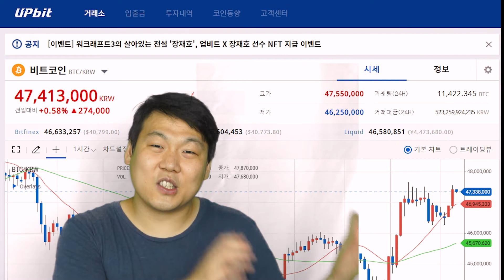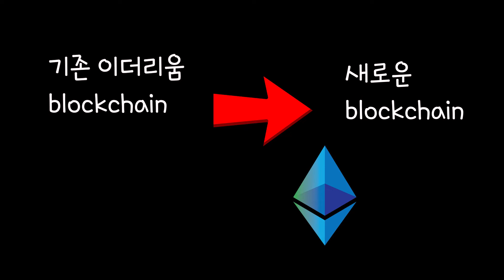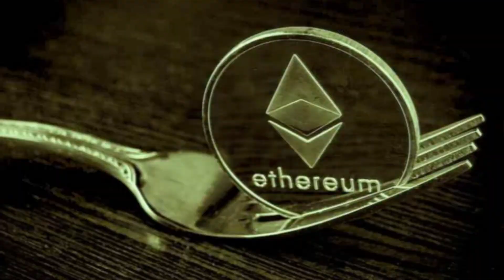[알트코인] 이더리움 런던하드포크(Ethereum London Hardfork) 개념정리 / EIP 1559 / 당신이 투자자라면 어떻게?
전자지갑 해킹 걱정이신 분들 위해 NORD VPN을 추천 드립니다.

본 영상은 그 어떠한 재무적인 조언도 아니며, 교육적인 목적으로 제작된 영상입니다. 랜드 구매 혹은 토큰 송금 과정에서의 금전적 손실에 대한 그 어떤 책임을 지지 않음을 미리 말씀드리며, 모든 투자결정은 충분한 조사에 이어 개인의 상황에 맞게 진행하시길 바랍니다.

크립토모입니다~ :)
영상을 만든 기준은 런던하드포크가 도입되기 전이라,
영상에서 말하는 '현재'는 런던하드포크 도입 전의 이더리움 블록체인을 말하는 것입니다. 착오 없으시기를 바랍니다!

* 본 영상은 절대 투자조언이 아니며,  단지 교육적 목적으로 만든 영상입니다.
영상의 모든 내용은 개인의 리서치와 개인적인 소견이니, 참고만 하시되 본 영상을 보시고 투자결정을 내리지 말 것을 당부드립니다!